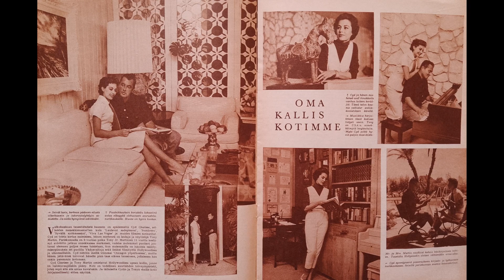Cyd Charisse Tony Martin 1960 At Home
Cyd Charisse and her husband Tony Martin ( Alvin Morris ) at home.
Photos from Finnish Magazine from 1960.